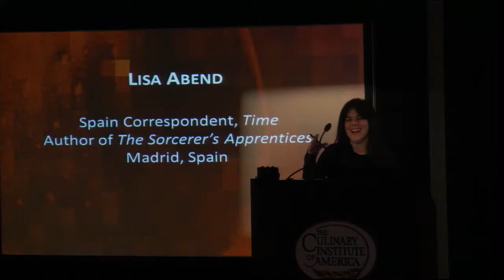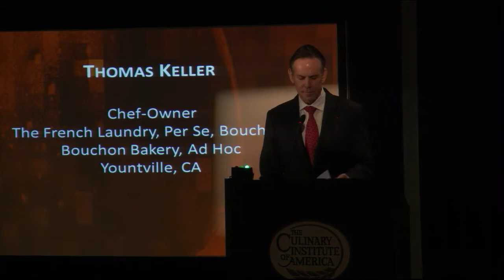The CIA's 2013 Worlds of Flavor Conference: Enrique Olvera and Thomas Keller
Watch Enrique Olvera and Thomas Keller's session, "Driving Creativity in the Culinary World: Connecting Global Strategies for Next-Generation Appetites"